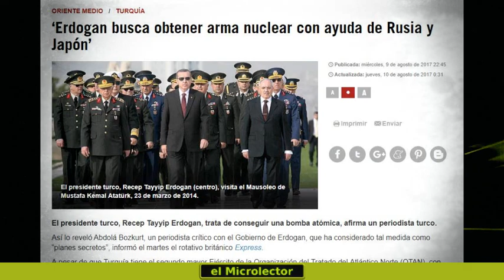ERDOGAN BUSCA OBTENER ARMAS NUCLEARES CON AYUDA DE RUSIA Y JAPÓN